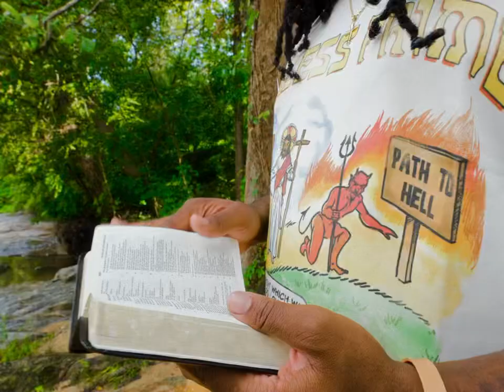PEERLESS PRIME “CHOOSE YOUR PATH” SHORT FILM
"Trust in the Lord with all your heart, and lean not on your own understanding; in all your ways acknowledge Him, and he shall direct your paths." Proverbs 3:5

WHICH PATH WILL YOU CHOOSE?

Videographer: @wawerumedia
Edited by: @wawerumedia
Creative Direction: @india.h2
Model: @sh4wn